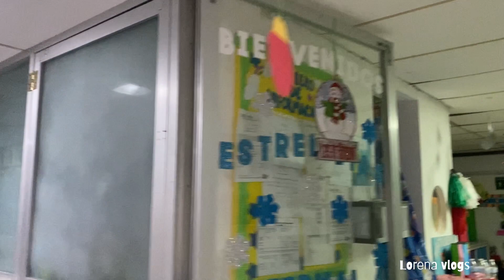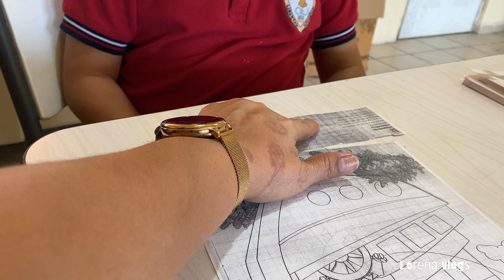✅Esto le regalo a los niños/ así decoraron los otros salones /así va quedando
Hola bienvenidos Gracias por estar aquí